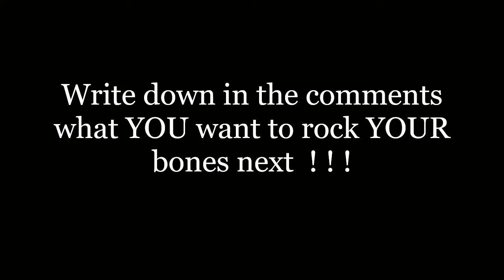{ HQ } Three Days Grace - Lost In You ( Demonic ) - Lyrics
This is for all the Heavy Metal lovers and Demonic friends !!!

Let's ROCK !!!
Be Demonic !!!

Lyrics:

That you'd come back to get me
And you always knew
That it wouldn't be easy
To go back to the start
To see where it all began
Or end up at the bottom
To watch how it all ends

You tried to lie and say
I was everything
I remember when I said

Somehow I found
A way to get lost in you
Let me inside
Let me get close to you
Change your mind
I'll get lost
If you want me to
Somehow I found

You always thought
That I left myself open
But you didn't know
I was already broken
I told myself
That it wouldn't be so bad
But pulling away
You took everything I had

You tried to lie and
Say I was everything

Somehow I found
Let me inside
Change your mind
I'll get lost
Somehow I found
In you

The pain of it all
The rise and the fall
I see it all
In you
Now everyday
I find myself say
I want to get lost in you

Somehow I found
Let me inside
Change your mind
I'll get lost
If you want me to but
Somehow I found
Somehow I found